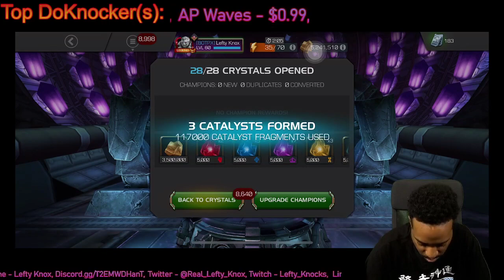Marvel Contest of Champions - Greater Gifting Crystal Opening - CEO Luck Continues!!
Let's Go